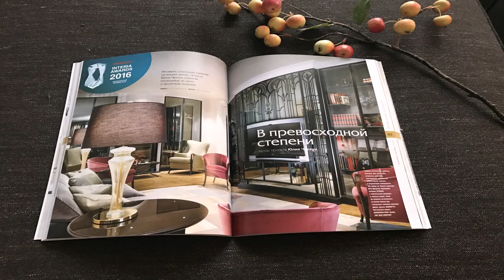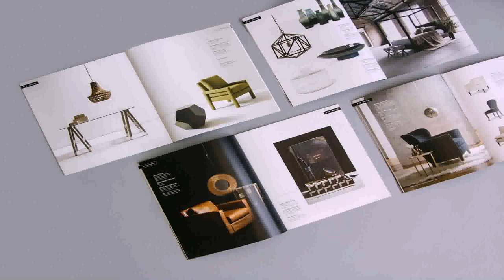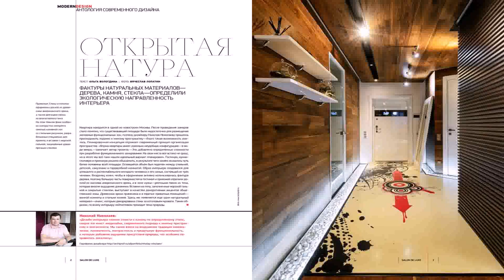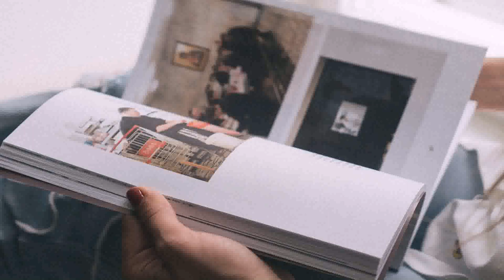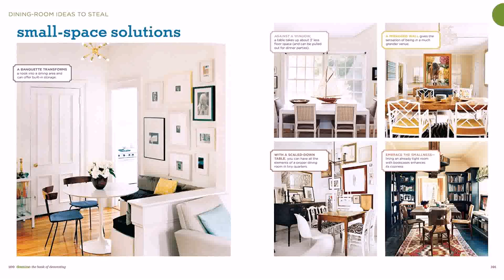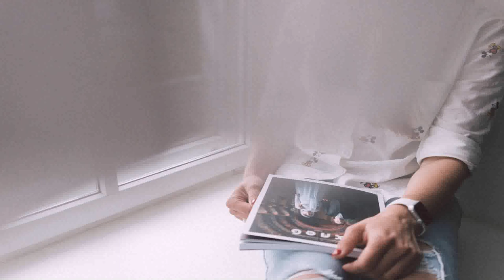Salon Interior Design Book 2017 Pdf